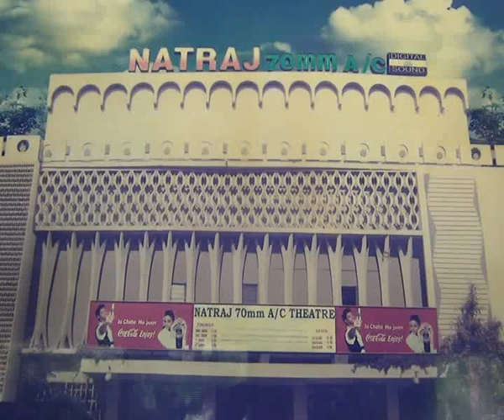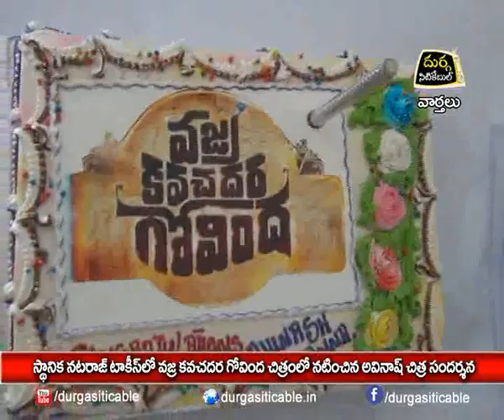18.06.19| DSC | Jagtial |నటరాజ్ టాకీస్ లో వజ్ర కవచధారిగోవిందా చిత్రంలో నటించిన అవినాష్ చిత్ర సందర్శన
| Durga Siti Cable | News |నటరాజ్ టాకీస్ లో వజ్ర కవచ ధారి గోవిందా చిత్రంలో నటించిన అవినాష్ చిత్ర సందర్శన